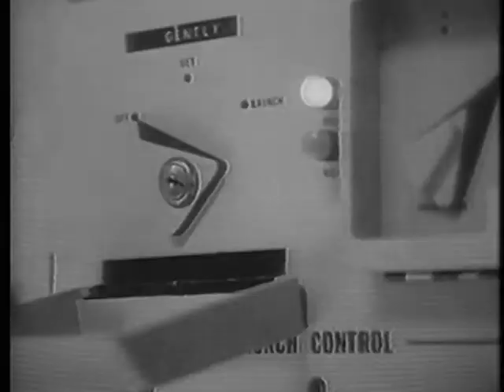Un deux trois, soleil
Une petite fille joue à "un deux trois, Soleil". La petite fille ne se doute pas qu'au moment même où elle joue à ce jeu innocent, des adultes jouent à un autre jeu, celui de l'apocalypse en déclenchant  une guerre thermonucléaire totale. Un film dédié à toutes les victimes d'Hiroshima et de Nagasaki.

A little girl plays with a "one two three, Sun". The girl has no idea that even as she plays the innocent game, adults play another game, that of the Apocalypse, triggering a total thermonuclear war. A film dedicated to all the victims of Hiroshima and Nagasaki.